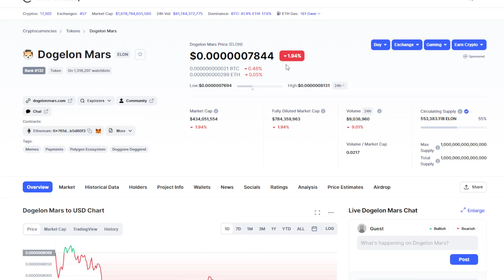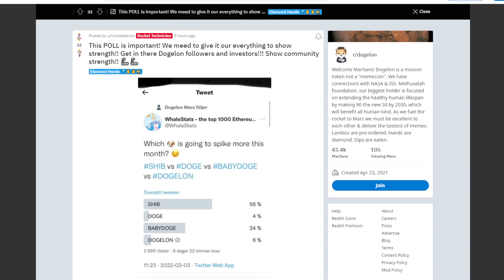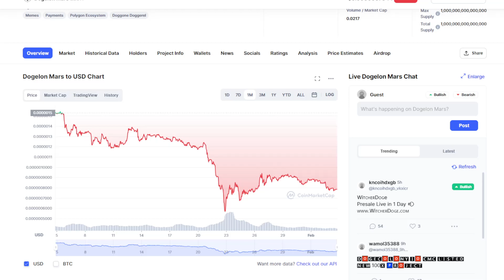SPELL TOKEN BIG NEWS: HUGE PRICE PUMP TOMORROW! (PRICE PREDICTION NEWS UPDATE TODAY 2022)